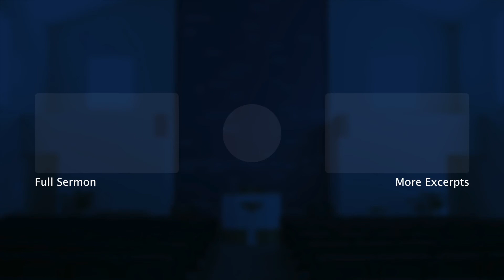Victory through Suffering, Not Self-Defense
Excerpt from Morning Worship on March 13, 2022 at Christ Ridge PCA in Fort Mill, SC.

Sermon by Rev. Michael Dixon on Matthew 26 : 47-68

Christ Ridge PCA (Presbyterian Church in America)
Fort Mill, South Carolina